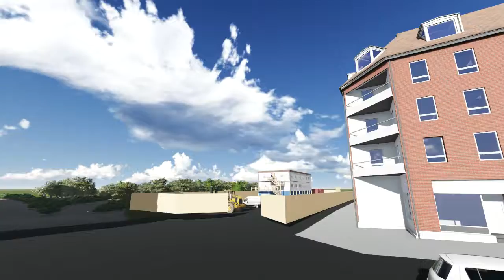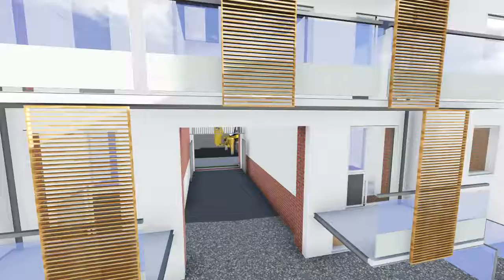Video Vesterport III